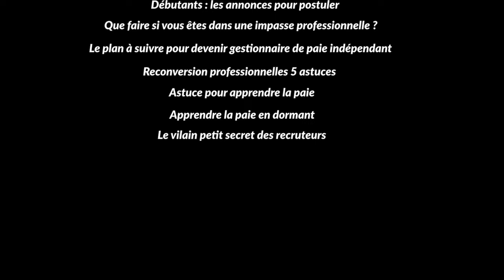Comment Faire Une DPAE Sur Net-Entreprises ?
Faire une DPAE sur Net-Entreprises permet à l’employeur ou au tiers-déclarant d’accomplir une des formalités d’embauche les plus importantes.

Voici comment faire pour déclarer un nouveau salarié en passant par le site de net-entreprises.

​✔️​ La DPAE une formalité d’embauche obligatoire
​✔️​ Le site Net-Entreprises
​✔️​ La saisie manuelle de la DPAE sur net-entreprises
​✔️​ Le dépôt de DPAE plutôt que la saisie sur net-entreprises

Si vous voulez lire l'article Comment Faire Une DPAE Sur Net-Entreprises ?